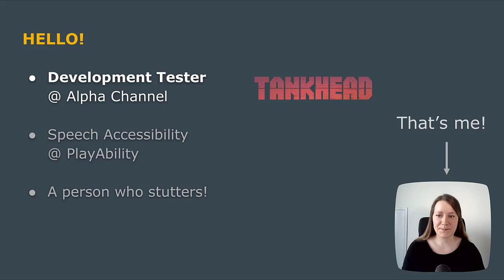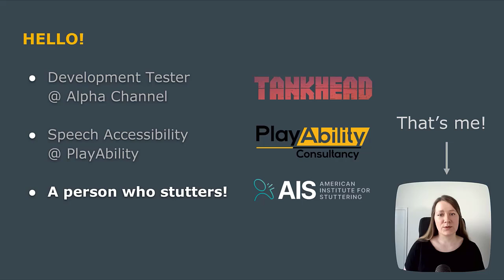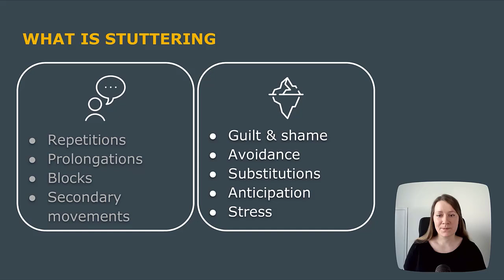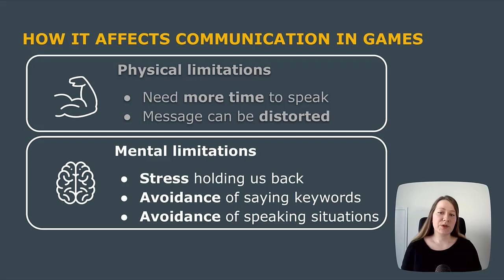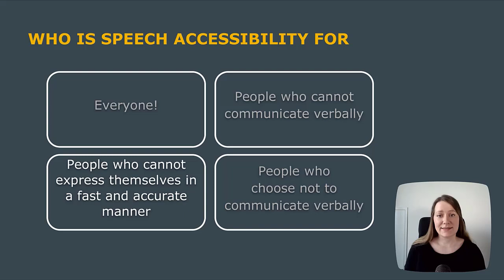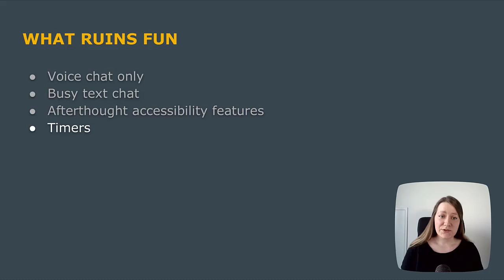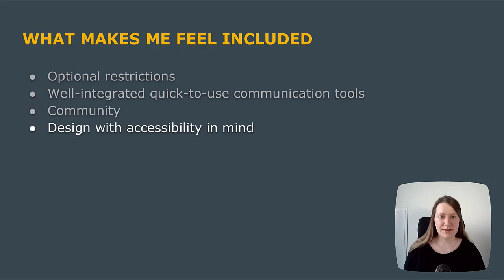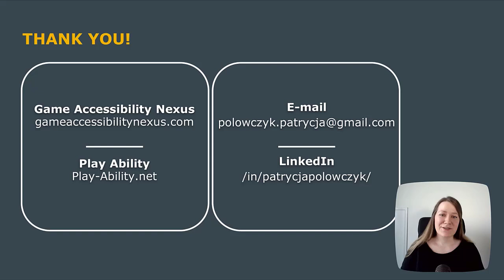Speech Accessibility In Games From The Perspective of a Person Who Stutters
Patrycja Polowczyk, PlayAbility. A deep dive into speech accessibility and different mechanics that games implement in order to facilitate and enhance cooperation and information flow. This talk focuses on exploring the solutions that work and those that fall short for people with speech disabilities.

GAconf USA 2023